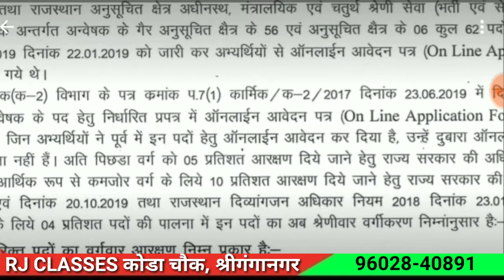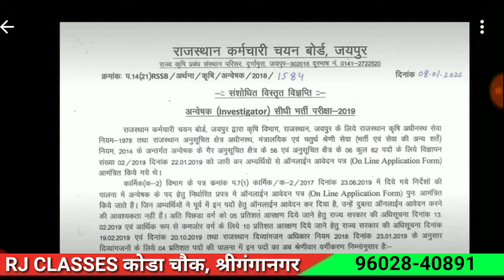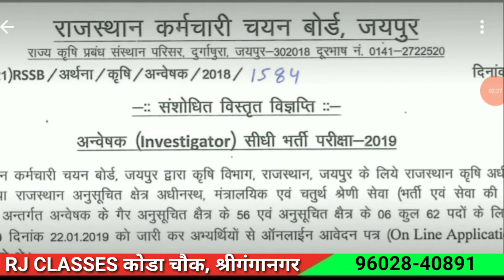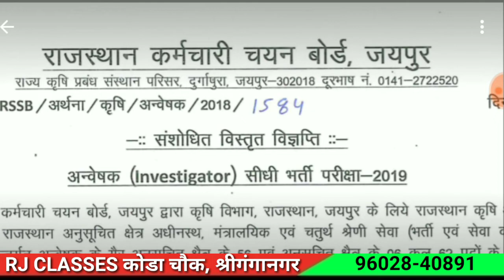RSMSSB : अन्वेषक (Investigator) भर्ती परीक्षा, 2020 का विज्ञापन जारी अभी आवेदन करें || RJ0000KH351